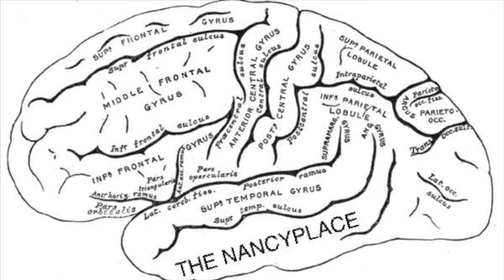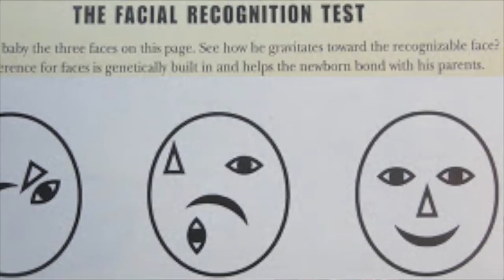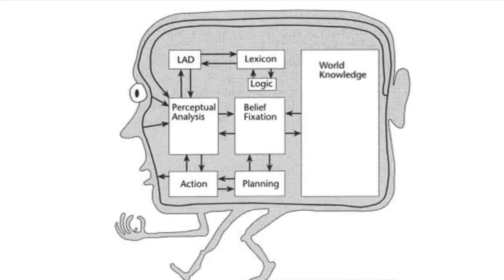Introduction to Cognitive Studies – Robert Richardson & Mel Andrews – On Modularity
Introduction to Cognitive Studies, Spring 2020.
Modularity of Mind, Jerry Fodor, Broca's and Wernicke's Aphasias, the Fusiform Gyrus or Fusiform Face Area, the Hippocampus, Cognitive Neuropsychology and Lesion Studies, Henry Molaison, Episodic and Declarative Memory, Distributed Cognition, Neuroplasticity, Game Theory, Prisoner's Dilemma, Vampire Bats, Chimpanzees.